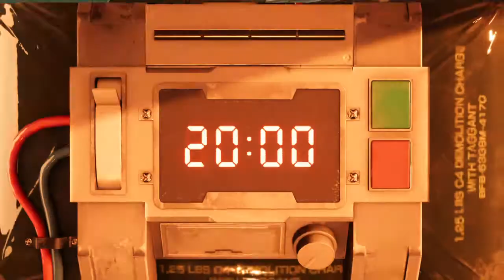final fantasy vii remake demo (^_^) scorpion sentinel boss battle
welp looks like a pre-order yo (^_^)